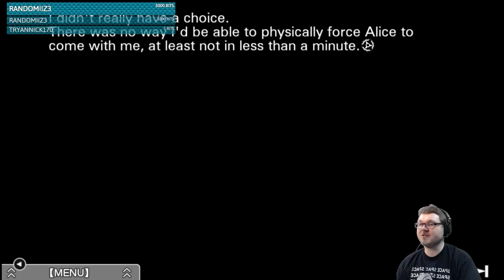Let's Play Virtue's Last Reward #63: Infinity Bit Wars